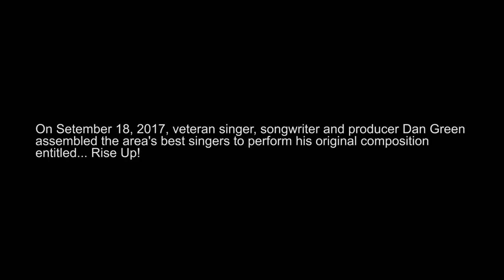Columbus Music Coalition - Rise Up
Music Video by the Columbus Music Coalition. Live in studio recording for "Rise Up" for hurricane relief.

On September 18, 2017, veteran singer, songwriter and producer Dan Green assembled the area's best singers to perform his original composition entitled... Rise Up!

Dan Green couldn’t just sit and watch the suffering and devastation from Harvey and Irma. He had to do something that utilized his studio, passion, talent and experience.
Dan created the Columbus Music Coalition, wrote the song “Rise Up” and assembled some of the best Columbus, Ohio singers to freely contribute their talent and hearts to bring the song alive!
Please join us as we collect donations for much-needed funds to the affected areas.

The song is available on all your favorite digital outlets

100% of proceeds from All sales of Rise Up go directly to those affected in Houston, Florida and Puerto Rico.

Join the conversation by following our hashtag on Facebook, Instagram and Twitter.